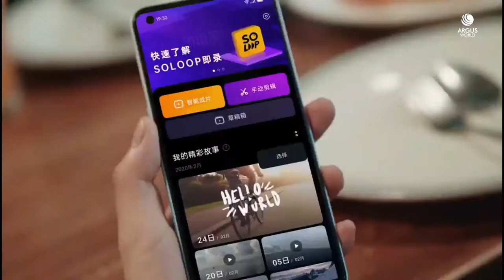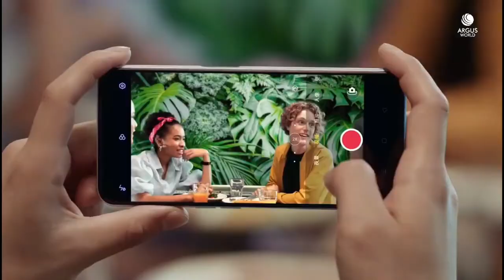Oppo A52 Review in Bangla | All Specification | Price in Bangladesh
This video shows oppo a52 all specification,oppo a52 price in bangladesh and oppo a52 review in bangla.So please,don't miss this video.